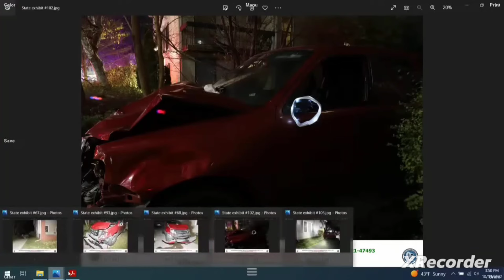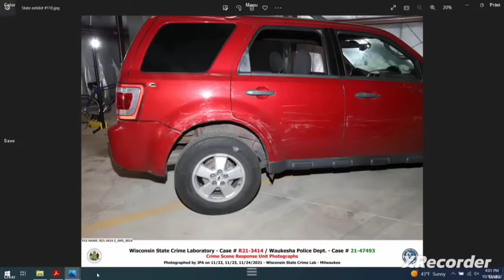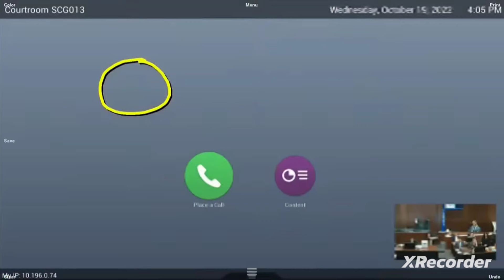Darrell Brooks asks this crime scene analyst "how did you think the hat got there in the hood?"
Chris Johnson, Wisconsin State Crime Lab -- Johnson testified about processing the red SUV, first on Maple Street and then at the Waukesha County Sheriff's Department's secure facility. He noted gloves and a winter hat, along with a headband around the driver mirror of the SUV among the "fragile" items recovered on Maple Street. He said the inside and outside of the vehicle were inspected, looking for things that might contain DNA evidence.

The link 😊💘 Amarina's Christmas wishlist: